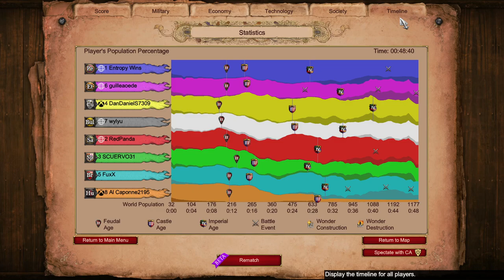Randome'd Persians! Savar Domination || Arena 4v4